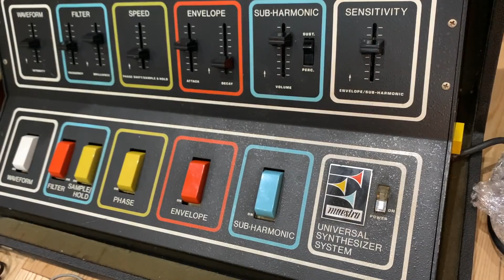ソルダーノ、ボグナー、ピートコーニッシュ…名人による改造ビンテージマーシャルが凄い！Edward Van Halen本人がタメシビキしたロッカフォルテも爆音チェック！FREE THE TONEさん凄い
FREE THE TONE

前回動画
今までなかった…。「太い通常シールドケーブルでソルダーレス」が革命的！断線怖くない、超簡単に作れるソルダーレスプラグFREE THE TONE SL-FとケーブルCUIの音質をガチ検証タメシビキ！

4小節を1分繰り返す!ギター・ループ・トレーニング[ROCK/BLUES編]

4小節を1分繰り返す! ギター・ループ・トレーニング[JAZZ/FUNK編]

16ビートが身につく！ ファンクで覚える大人のカッティング

6〜5弦ルートのみから卒業! ギター・コード・ボイシング完全攻略!